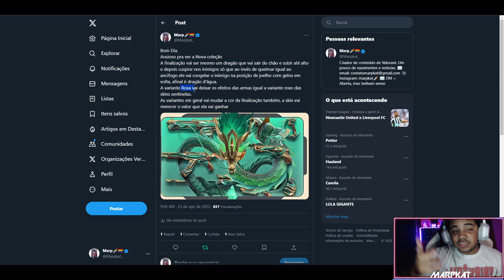trailer da nova coleção IMPERIUM - VALORANT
Reagindo a nova coleção IMPERIUM - VALORANT

Saiu a nova coleção do valorant, o nome é IMPERIUM, ela vai entrar na loja na terça feira.
Será do tier exclusivo onde normalmente o valor é 8700VP (mesmo valor das skins brinquedo e etc)
cada arma deve 2175 e a faca 4350.